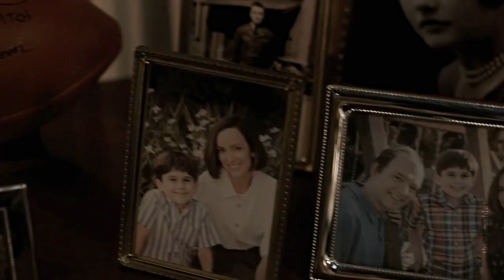Ellen & Pam | Neptune (+S03)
please watch on smaller screens for better quality!

⋙ Coloring: mine
⋙ Programm: Sony Vegas